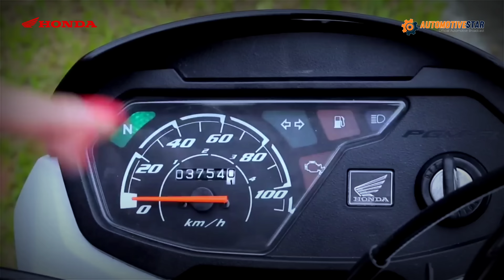Honda Motor Bebek Terbaru 2023 | Desain Unik Dan Berani Tampil Beda ‼️